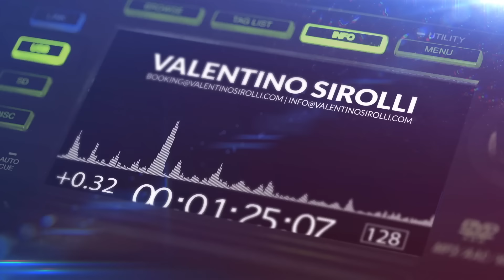Best MEGAMIX 2021 🎧 Best EDM Mashups & Remixes Of Popular Songs 2021 | EDM Best Party Music Mix 2021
Real mixed and selected by Valentino Sirolli.

❓What I use:
📹 Software Audio Editing : Logic Pro X
🎬  Software Video Editing : Adobe Premiere Pro CC
📷 Software Photo Editing : Photoshop CC